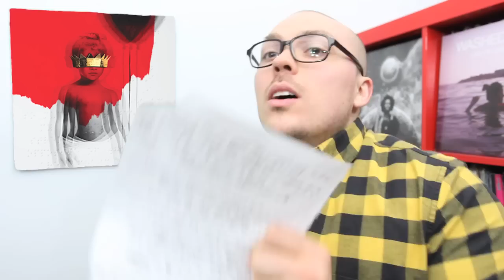Rihanna - ANTI ALBUM REVIEW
Pop and R&B singing sensation Rihanna returns with ANTI.

FAV TRACKS: HIGHER, LOVE ON THE BRAIN

LEAST FAV TRACK: WOO

RIHANNA - ANTI / 2016 / ROC NATION / POP, CONTEMPORARY R&B, NEO-SOUL

4/10